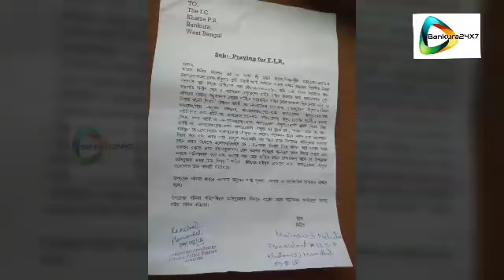Bankura:TMC Leader Joyanta Mitra's React On Dilip Ghosh Attacked/ জয়ন্ত মিত্রের প্রতিক্রিয়া।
বাঁকুড়া২৪X৭প্রতিবেদন : খাতড়া,৯ আগস্ট :খাতড়ায় দিলীপ ঘোষের ওপর হামলা,বিজেপির গোষ্ঠী সংঘর্ষের জের : দাবী, তৃণমূল নেতা জয়ন্ত মিত্রের।।
  বুধবার রাতে বিজেপি রাজ্য সভাপতির ওপর হামলা বিজেপির গোষ্ঠী কোন্দলের জের। তৃণমূল ছেড়ে সদ্য বিজেপিতে যোগ দেওয়া একদা তৃণমুলের লুটেরা বাহিনীর সাথে পুরাতন বিজেপির বাহিনীর সংঘর্ষের ফলেই দিলীপ বাবুর গাড়ী ভাঙ্গচুর হয়েছে বলে, সাফ জানালেন তৃণমূল  নেতা জয়ন্ত মিত্র। এই ঘটনায় তৃণমূলের কোনো যোগ নেই। এমন দাবীও করলেন তিনি।
  প্রসঙ্গত,সম্প্রতি তৃণমুল ছেড়ে বিজেপিতে যোগ দেন একদা জয়ন্ত বাবুর বিপক্ষ শিবিরের তৃণমূল নেতা হিসেবে পরিচিত শ্যামল (বেনু) সরকার। আজ তাই নাম না করে লুটেরা বাহিনী হিসেবে কার্যত শ্যামল বাবুর দিকেই ইঙ্গিত করেছেন জয়ন্ত মিত্র। এদিকে, বিজেপির থানায়  দায়ের করা অভিযোগ পত্রে জয়ন্ত মিত্রেরও নাম রয়েছে। এই প্রসঙ্গে, জয়!ন্ত বাবুর প্রতিক্রিয়া, ঘটনার সময় তিনি খাতড়ায় ছিলেন না।বাঁকুড়ায় সেচ মন্ত্রীর বৈঠকে ও পরিদর্শন কর্মসূচীতে যোগ দিতে গিয়েছিলেন।
দেখুন ভিডিও।